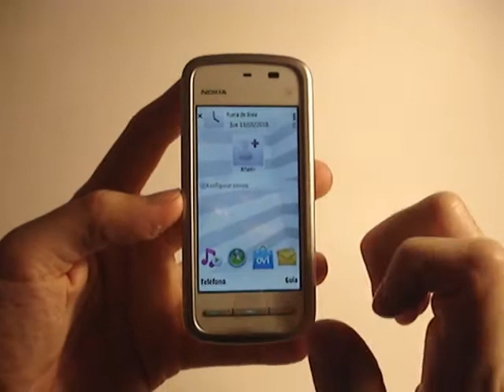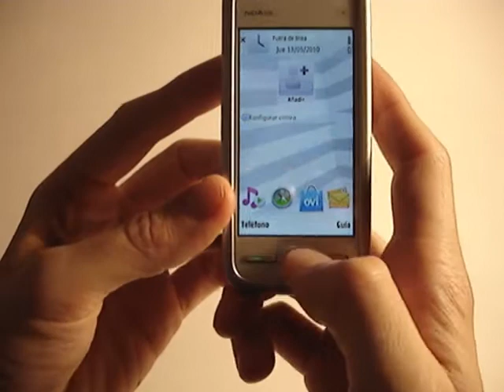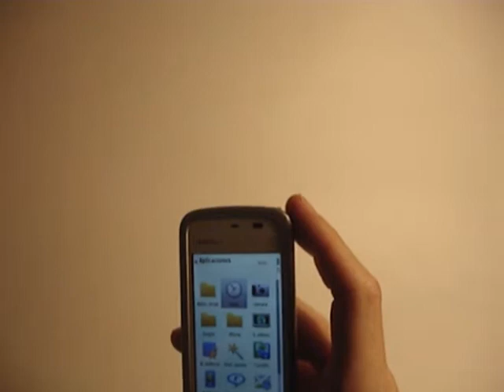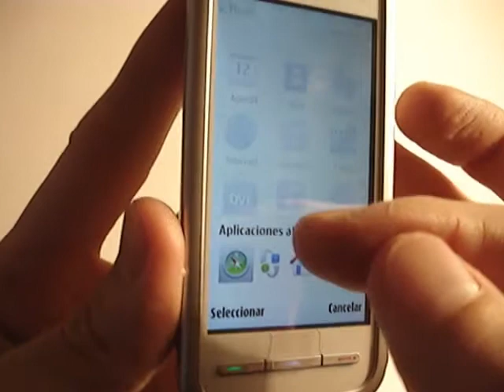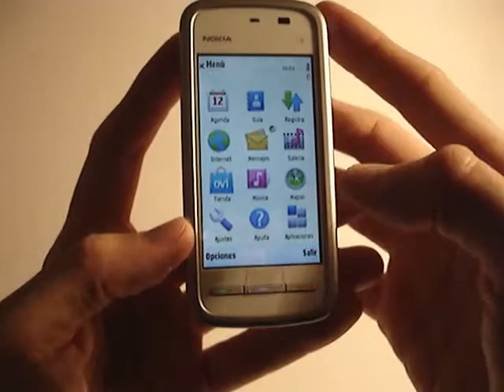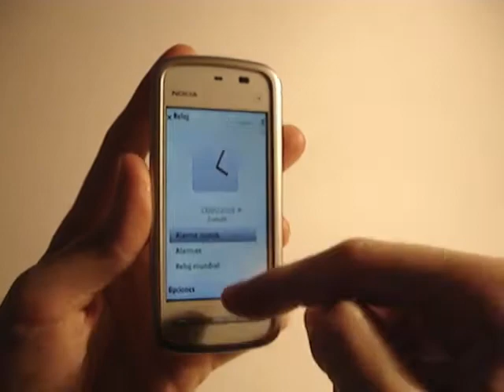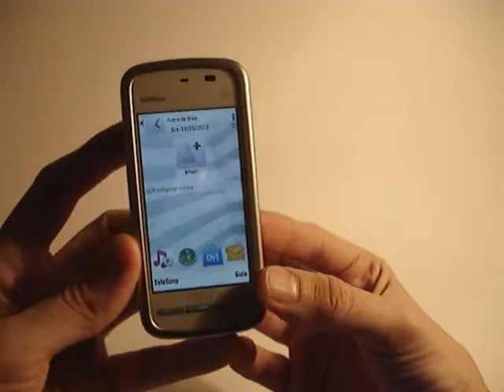Videoreview de software del Nokia 5230 | goponygo.com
En esta segunda parte de la review analizamos el software del Nokia 5230, un móvil muy barato con pantalla táctil, GPS...